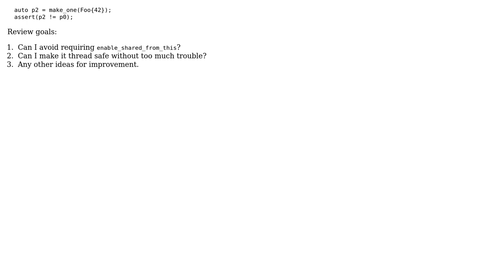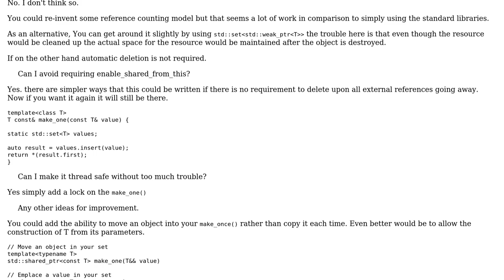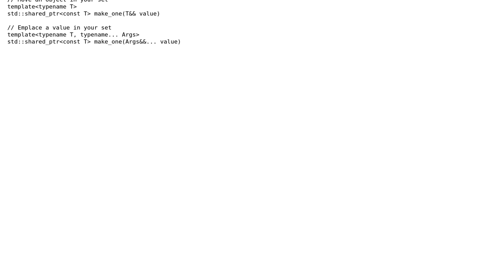generic flyweighting function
With thanks & praise to God, and with thanks to the many people who have made this project possible! | Content (except music & images) licensed under CC BY-SA | Music | Images & others | With thanks to user Taylor user Martin York and the Stack Exchange Network Trademarks are property of their respective owners. You are responsible for your own actions.